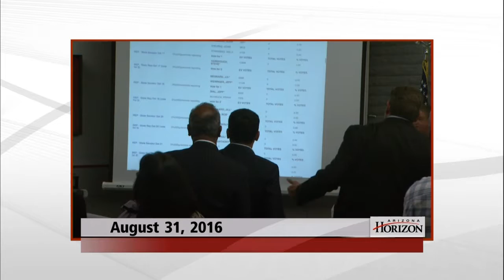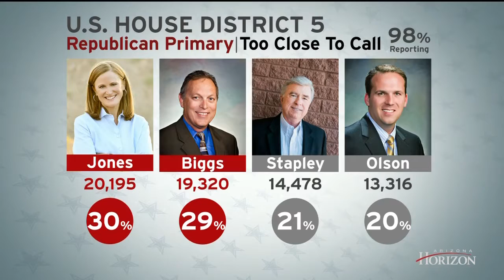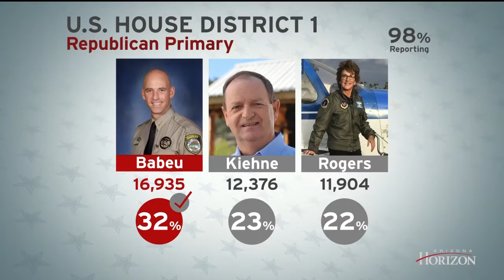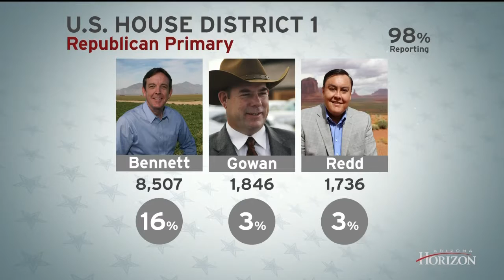Primary Election Review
We’ll take a look at the results of the 2016 Arizona primary election and look forward to the general election with political consultants Stan Barnes, president of Copper State Consulting Group, and David Waid, a co-founder of Javelina, a campaign consulting group.